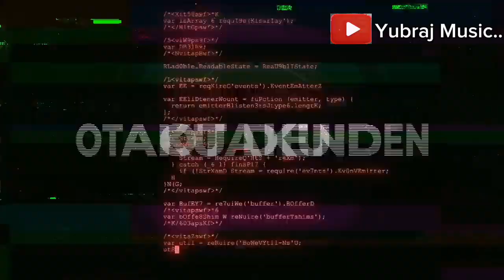Timilai samjhera/Anime lyrical song/Singer @kesharlimbu /